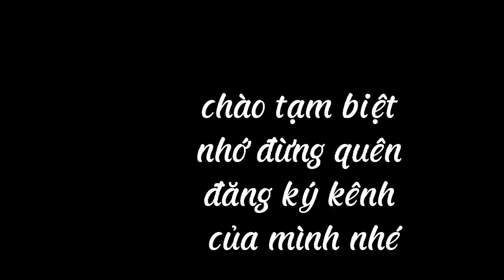DIỀU SÁO LÀNG BÙI.TÉT DIỀU 4M CỎNG ĐÀN BÒ D70 .17 QUẢ. CÁNH ĐỒNG BỔNG CHUYỂN THÀNH TRANG TRẠI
VUI CHƠI GIẢI TRI HƯỚNG DẨN LÀM VÀ CHƠI DIỀU